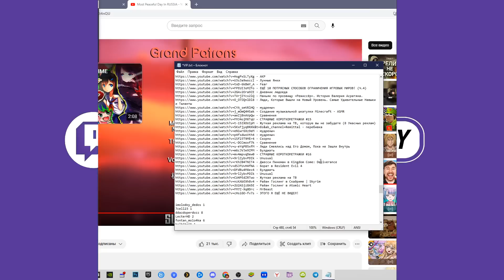Джесси Пинкман в Kingdom Come: Deliverance | Реакция Hellyeahplay